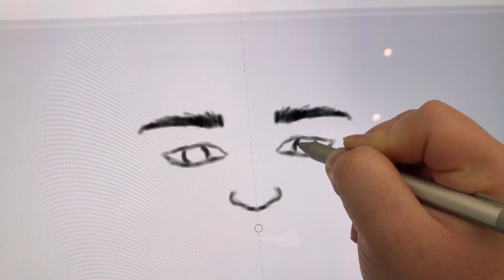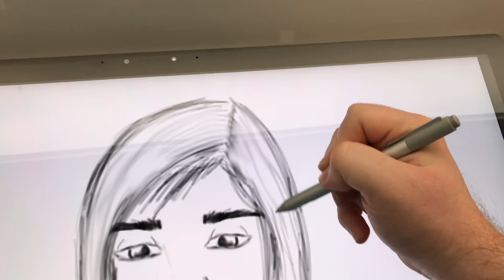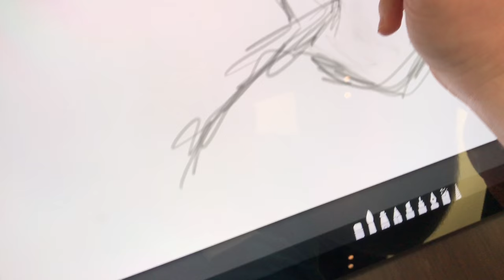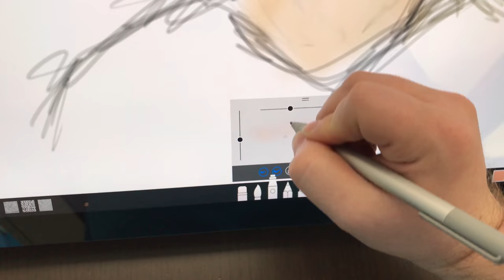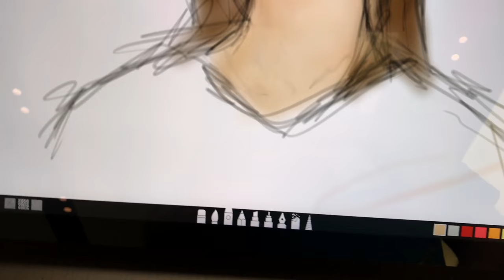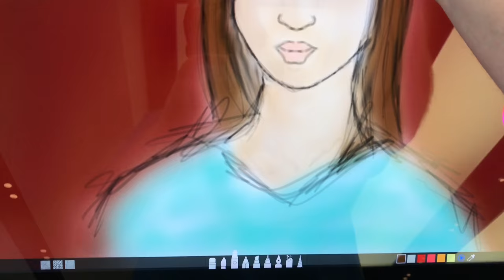Drawing with the Microsoft Surface Studio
I'm not a professional artist, but I do have a love for arts amongst all the other various hobbies I do. I drew this on the Microsoft Surface Studio holding my cell phone in about 15-25 mins. I'm using the application Sketchable and it's very similar to drawing on paper using pencil. The SurfaceStudio is a great product for all areas of business for those who want to get hands on. Animators will love this product.